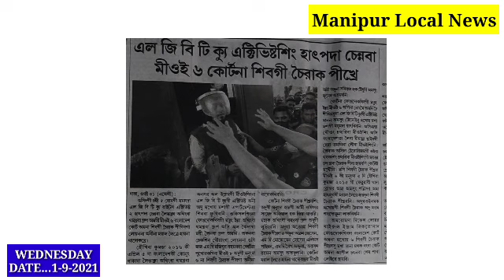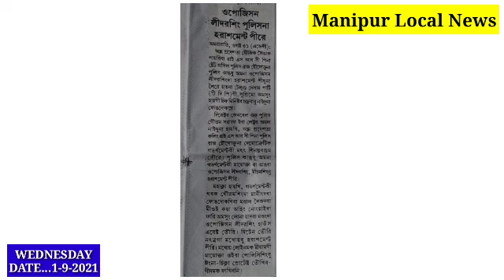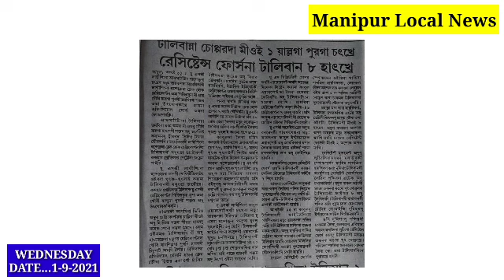Myanmar dagi Manipur da changsillktuna Leiriba mitopsingdagi klhounaba hotnasi: Makesh